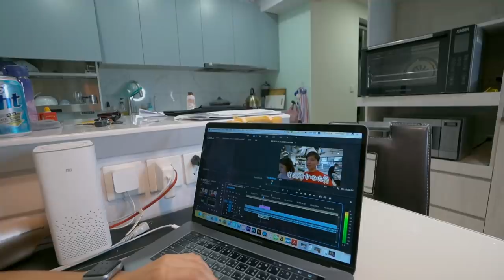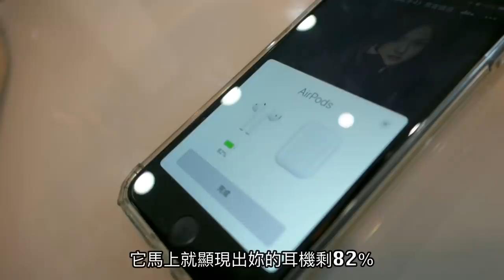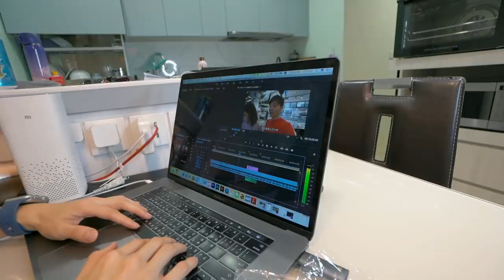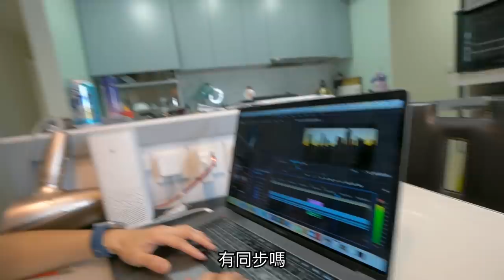Apple AirPods好爛？｜早知道不買了！【 I'm Daddy】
老爸的系列影片集：
拍攝工具⬇︎
相機：Sony a7iii，Sony a6500，RX100M5，GoPro，Mevo
鏡頭：SEL1635GM，SEL1670Z，SEL1018
麥克風：Rode VideoMic Pro+，SHURE VP83
腳架：Manfrotto PIXI EVO
空拍機：Dji Mavic Pro，Dji Mavic Air

剪輯工具⬇︎
final cut pro